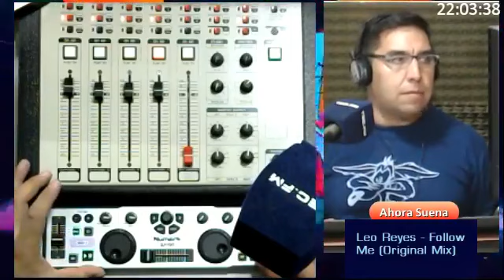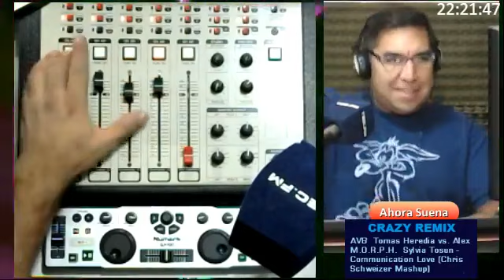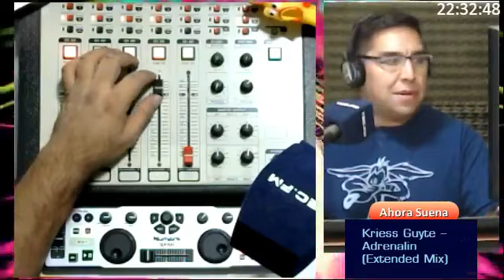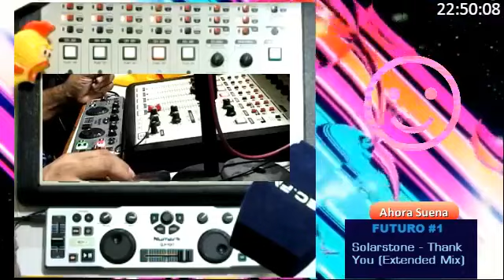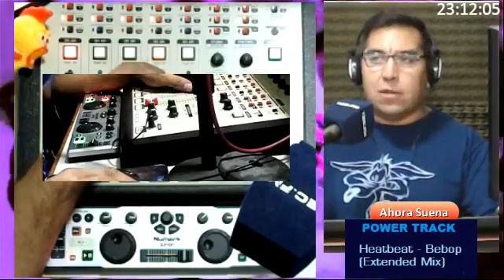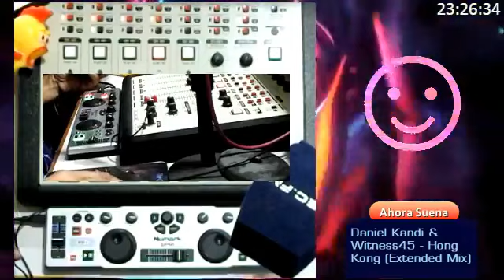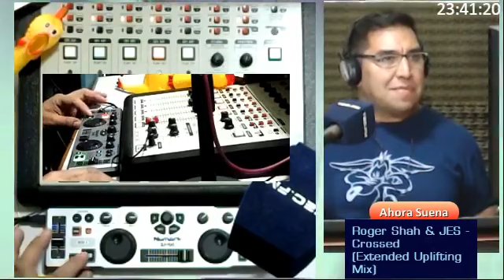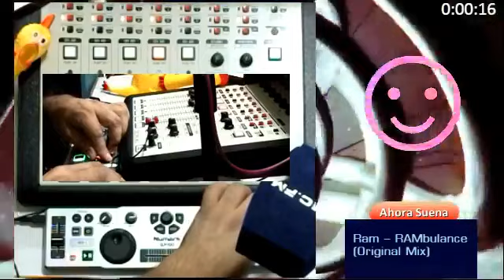DiscoTEC Radio Show con Dj Tec 27 04 2018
Del Viernes 27 de Abril en TEC RADIO